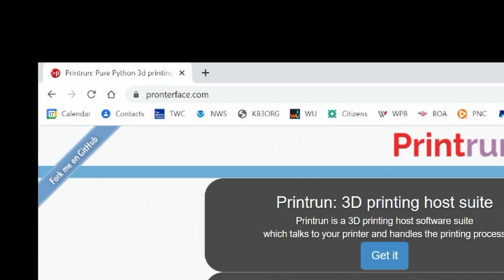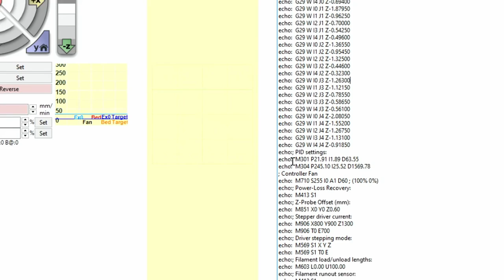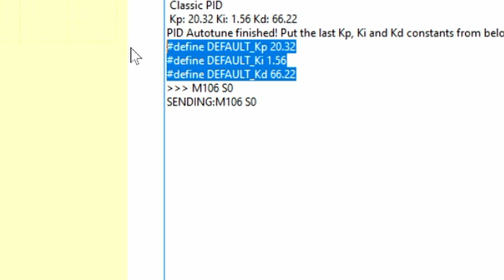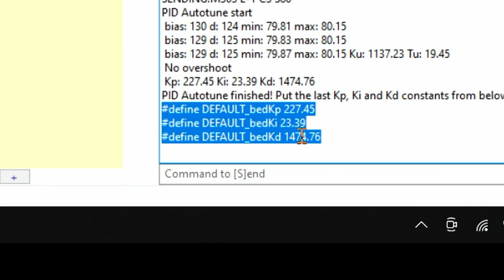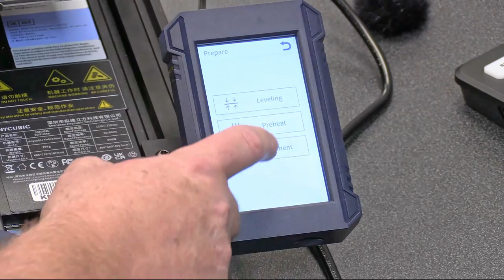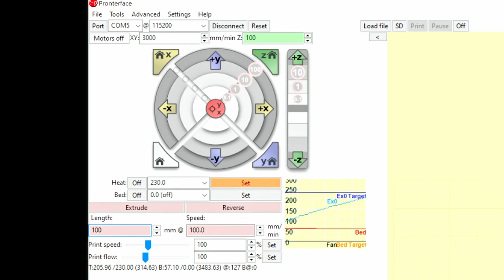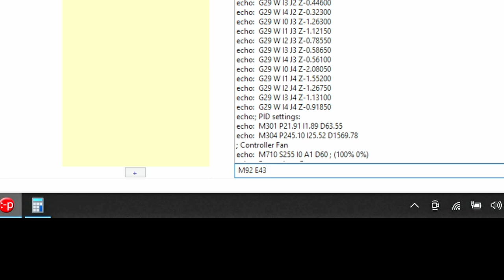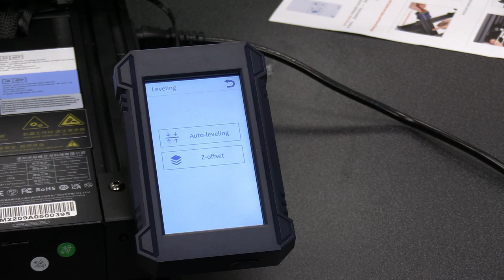Anycubic Kobra Max - Improve Printing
In this 3 part series I unbox, assemble, tune, and print on the Anycubic Kobra Max.  Part 2 is the fine tuning of some settings to get better prints and we do the auto-level

Anycubic Vyper